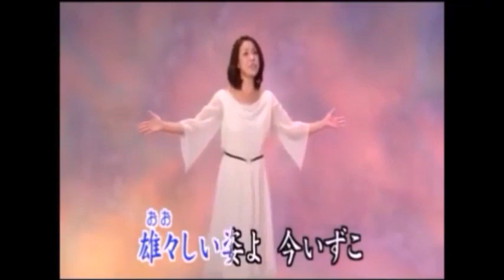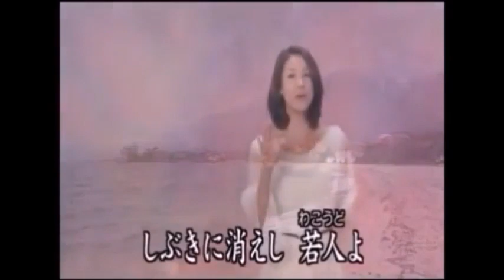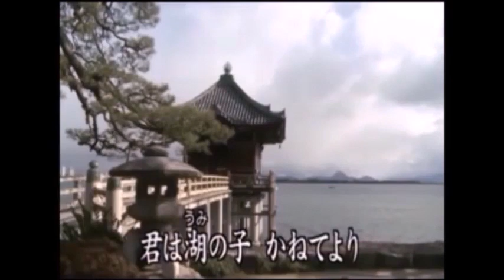琵琶湖哀歌 山本あき カラオケキー+1 0↗（男性用）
男性の方にも唄って頂きたく、半音上げ↗(キー１つ)て作ってみました。お試しください。